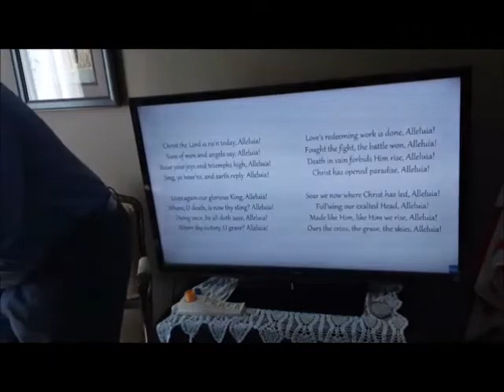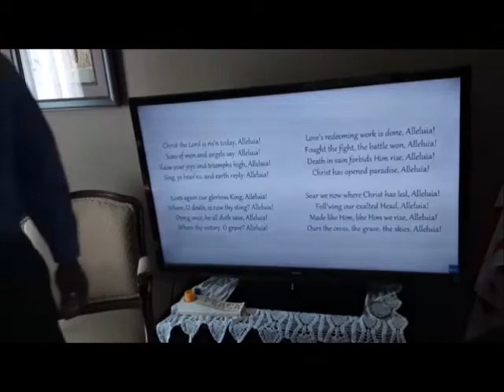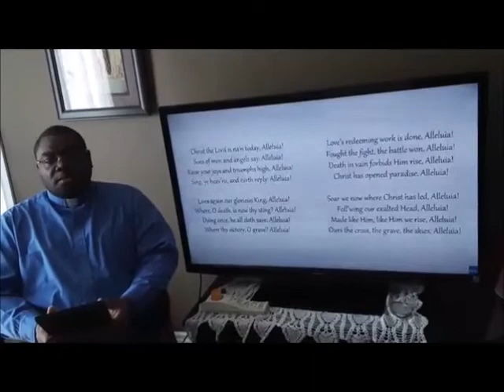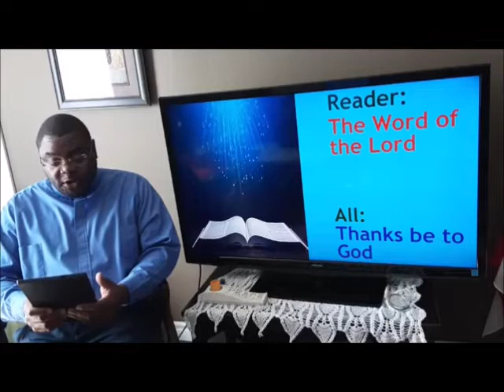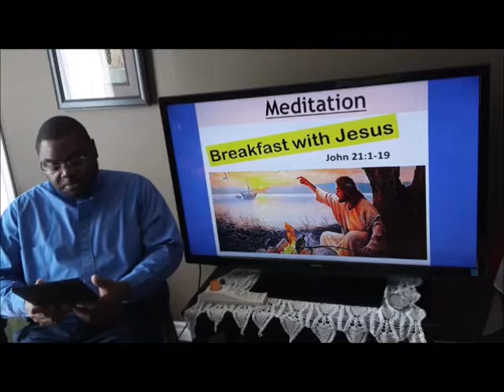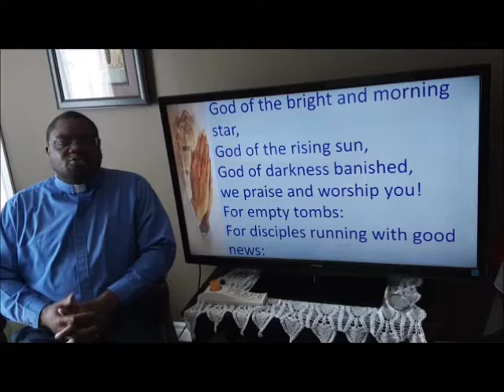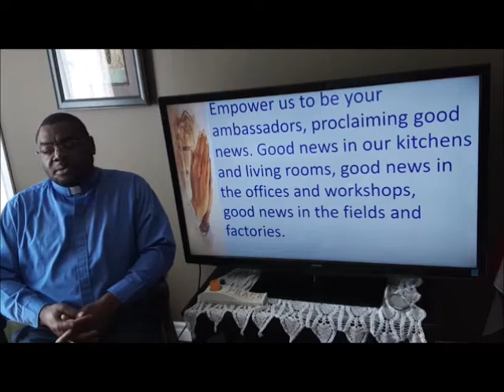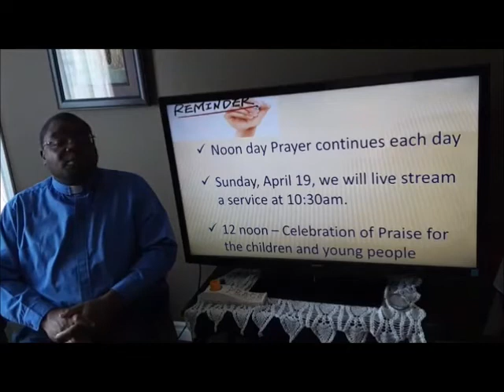Midday Service 25, April 17, 2020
The Parish of Bay Roberts Coley's with Rev. Kenute Francis
Midday Devotion April 17, 2020
CCLI